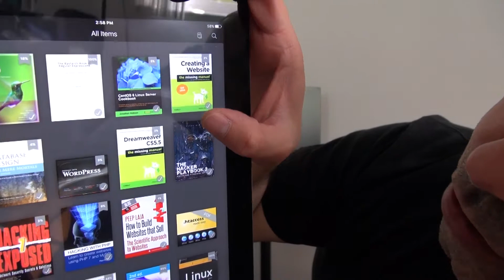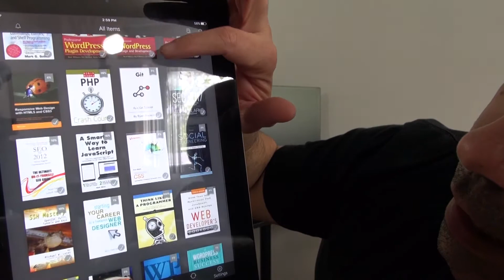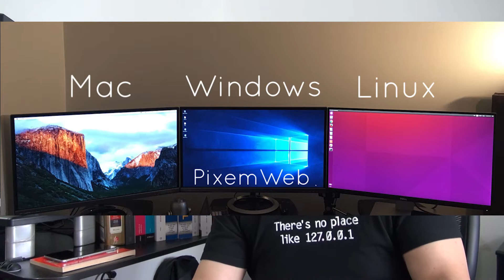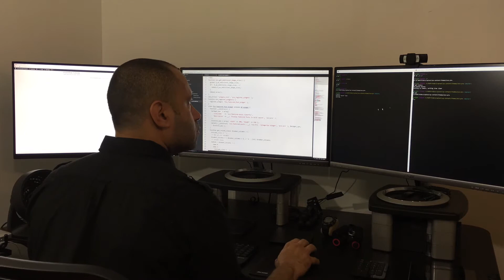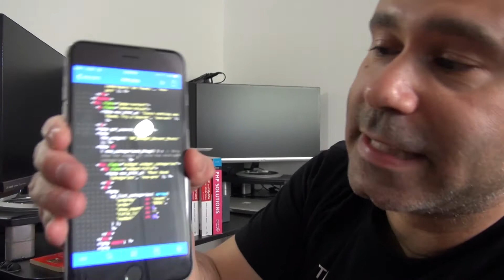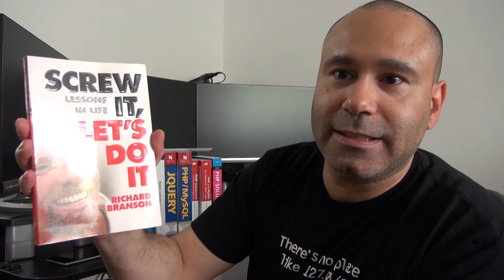How I Became a Web Developer 🖥 Web Designer & WordPress Developer - Freelancing Lifestyle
In this video, I'm going to share with you How I Became a Web Developer - Web Designer & WordPress Developer.

I transitioned from a life of Suit and Ties to T-Shirts and Jeans. Freelancing has empowered me to spend a lot of time with my family which is important to me.

This is the path that I took. Everyone takes a different path in life. Some are planned and others just happen to land where they are.

HTML & CSS & JavaScript & JQuery
PHP & MySQL
Lenovo Yoga Laptop
Dell Monitor 27 inch

I started as The NYC Council Majority Leader, elected at the age of 21. I still hold the record as the youngest ever elected in NYC.

After I served 12 years in City Hall, I transitioned to becoming a full time Web Developer, Web Designer and WordPress Developer.

I code with HTML, CSS JavaScript, jQuery, PHP, MySQL and WordPress.

I am completely self taught and love Developing and Designing Websites and using WordPress to build highly functional websites that's easy to use for clients.

I use all 3 operating systems, from Linux to Windows and Macs. I learned by reading books and by taking some online training.

I studied web design and development whenever I could. Finding moments in between meetings and on the train.

I transitioned from a life of Suit and Ties to T-Shirts and Jeans.